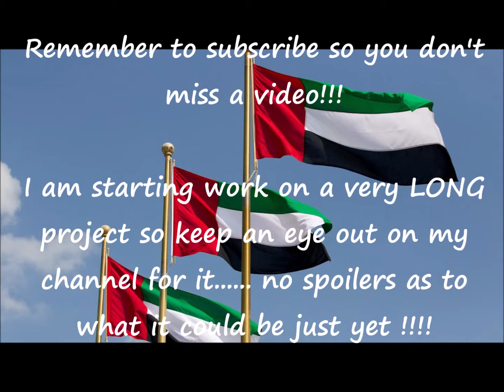DESERT ADVENTURE - Dubai #2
Lots of random people's cars appear in this video!